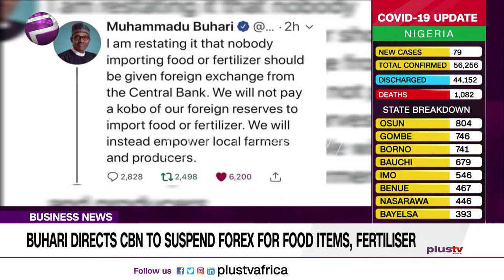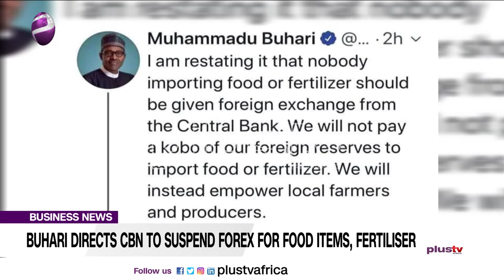Pres. Buhari Directs CBN to Suspend Forex for Food Items and Fertiliser (NEWS | NIGERIA)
Professor Adebayo Kolawole of the Department of Agricultural Extension and Rural Development, Federal University of Agriculture, Abeokuta joins us virtually to discuss this.